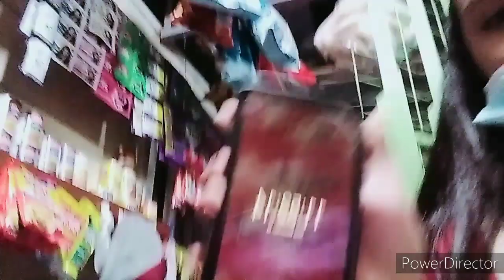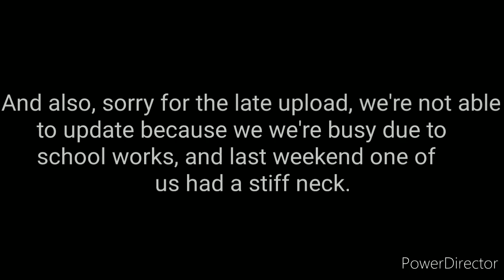2021 NEW YEAR'S CELEBRATION | Xylie and Kylie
Hey guys, sorry for the late upload, watch till the end to know the reason.